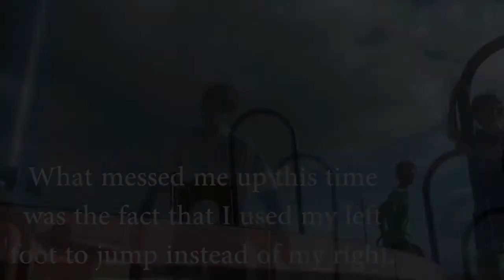Painful Front Flip Fail!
Quitting YouTube for a while starting soon. I'll post an actual video about it tomorrow or the next day..